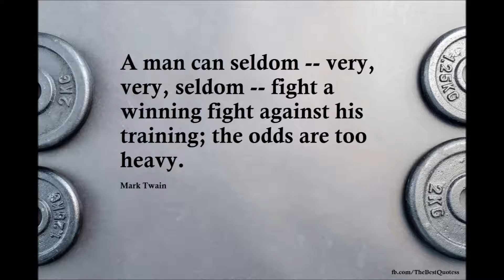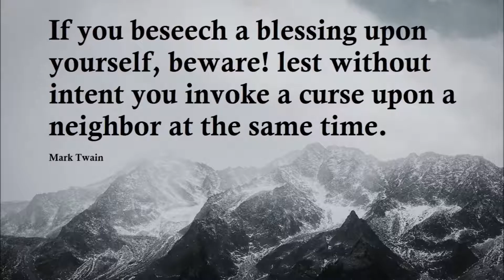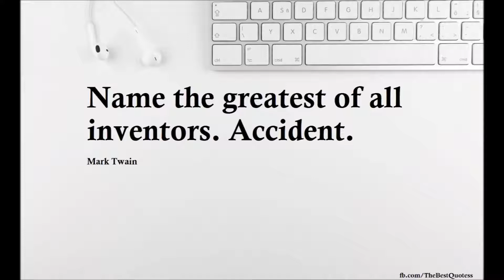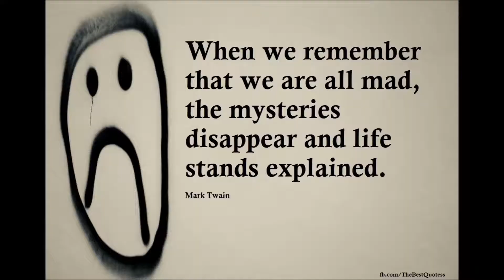Best Mark Twain Quotes - Part 3